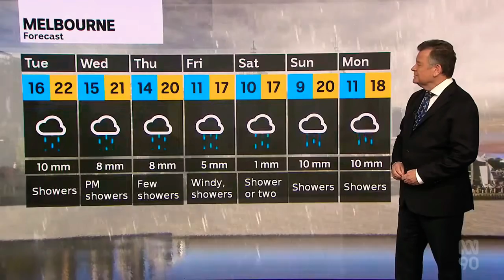ABC News Melbourne - Weather and Closer, Monday October 24th 2022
With Tamara Oudyn (News and Sport), Alan Kohler (Finance) and Paul Higgins (Weather)